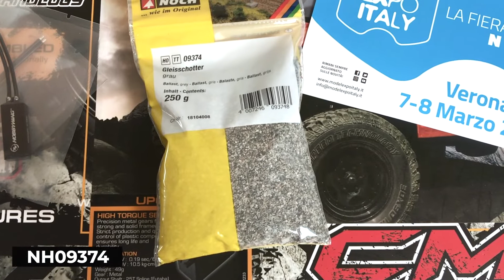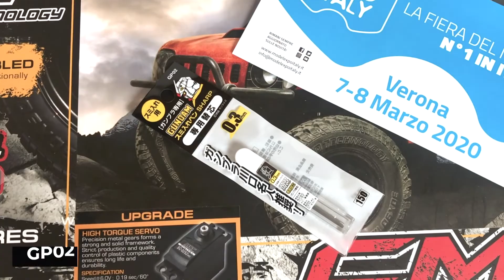News Modellismo (Electronic Dreams, Robitronic, Hobbywing, Noch, Mr.Hobby)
- MST CMX Crawler 1:10 4WD 2,4 GHz RTR Orange Electronic Dreams